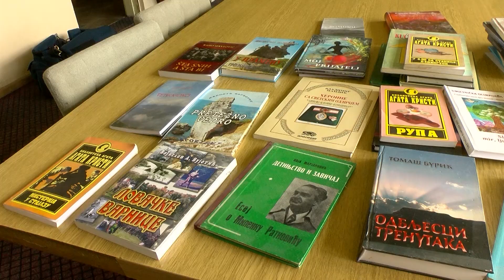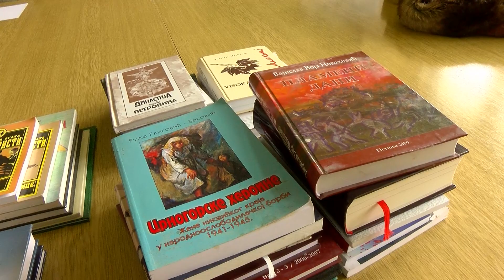Školi Pavle Kovačević na Grahovu uručena donacija - 50 knjiga